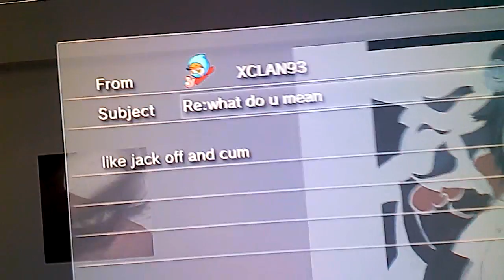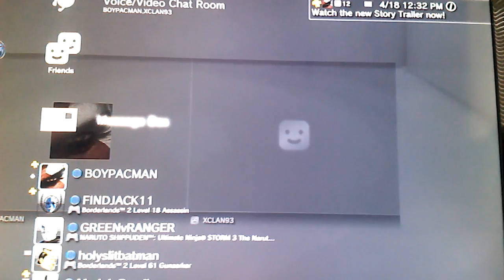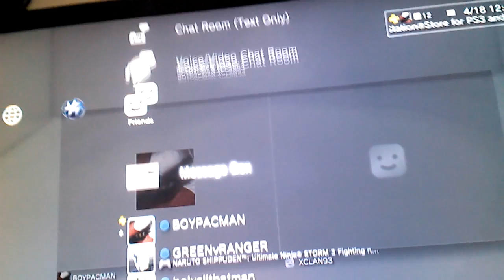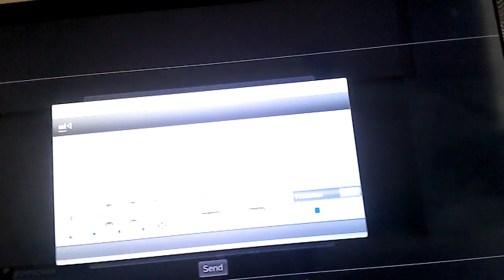Amateur "TO CATCH A PREDATOR" Part 4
Part 4 of 4 THIS SHIT AIN'T OVER YET THO